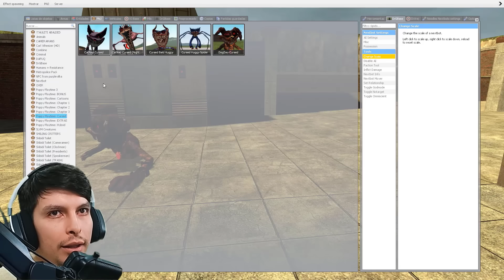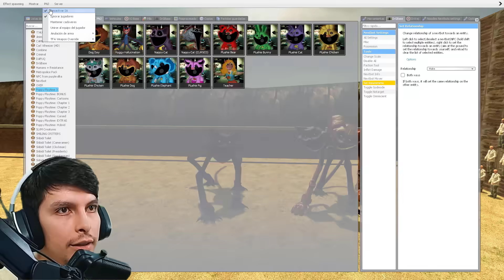CATNAP + DOGDAY (FUSIÓN de POPPY PLAYTIME 3) - DeGoBooM